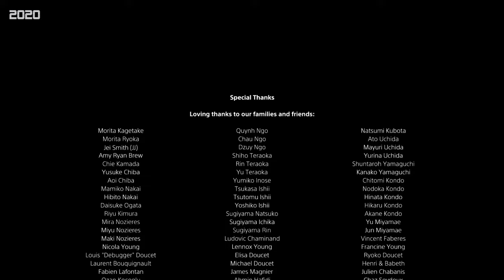Astro's Playroom 2020 Team Asobi Sony PS5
Astro's Playroom

Developer * Japan Studio (Team Asobi) *

Director * Nicolas Doucet *

Producer * Nicolas Doucet *

Designer * Gento Morita *

Programmer * Masayuki Yamada *

Artist * Sebastian Brueckner/Toshihiko Nakai *

Composer * Kenneth C M Young *

Genre * Platform *